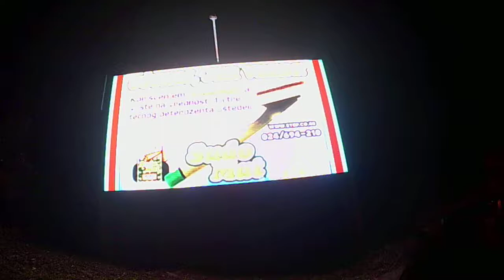Explore Subotica grad Szabadka város SERBIA Morning